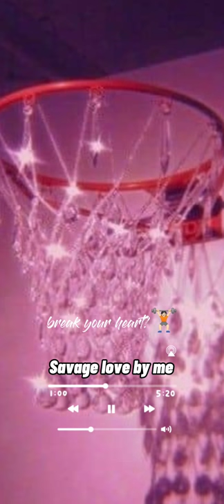savage love (cover by me🥀).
Simple but I'll try🤙🏻